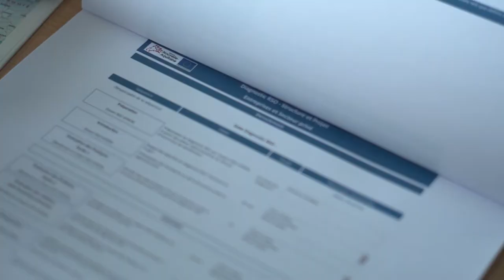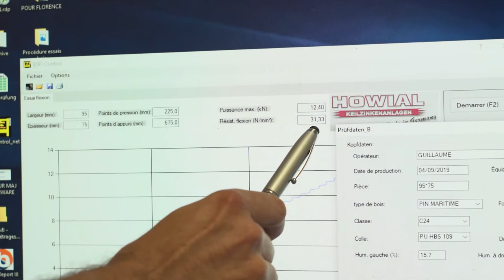Le métier de responsable développement QSE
Découvrez le métier de responsable développement QSE dans le secteur du travail mécanique du bois.